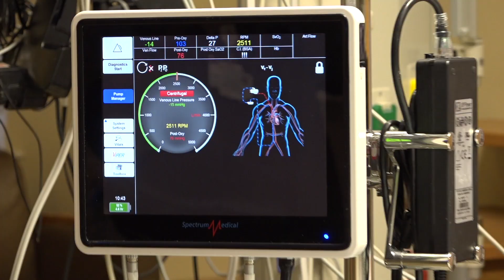Collaboration, Comprehensive Care and ECMO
After being an extremely sick patient battling COVID-19 for over 80 days in the hospital, Kenneth was able to go home. Learn more about his story from his comprehensive care team at UT Medical Center, and how ECMO (Extracorporeal Membrane Oxygenation) treatment from the region’s academic medical center was able to help him in the healing process.